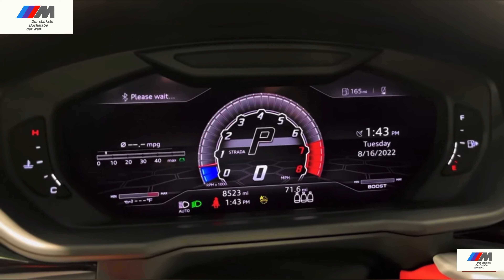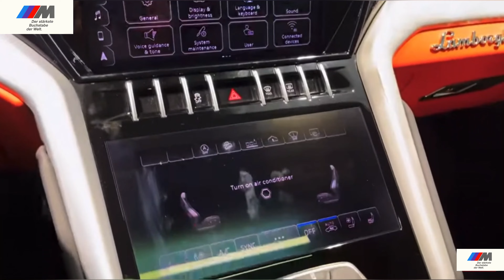Lamborghini Urus 2022.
Lamborghini Urus Italia.